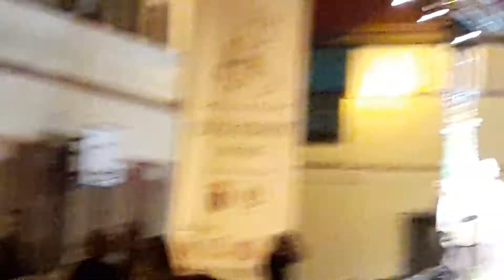Cim santa cecilia de yátova .primer premio certamen de dosbarrios. 2017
Certamen dos barrios 2017 . Primer premio.